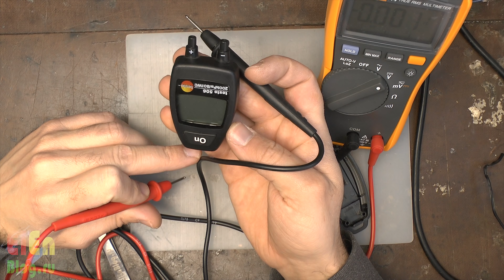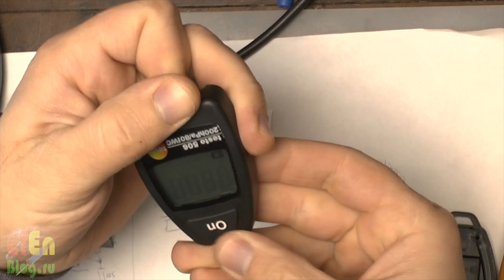#1. Testo 506. Ремонт манометра.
Принесли на ремонт манометр Testo. Он запускается, показывает тест на экране (все сегменты засвечиваются) затем перезагружается, и так циклически несколько раз. Я предположил что проблемы с цепями питания, например при включении устройство потребляет больше чем может дать источник питания, напряжение просаживается, цепь измерения отслеживает это падение напряжения и выключает аппарат. Как только он отключился, напряжение восстанавливается (так как нет потребления) и Testo 506 снова включается. Но всё оказалось не так просто, к сожалению.